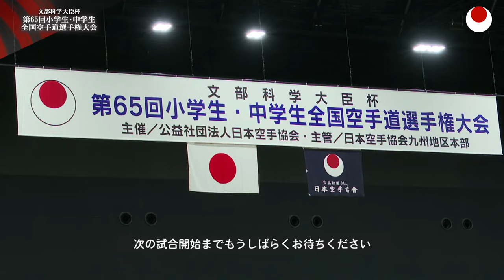【Aカメラ_8月6日配信】 2コート 個人戦組手の部「第65回小学生・中学生全国空手道選手権大会 65th JKA Junior Championships」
文部科学大臣杯 第65回小学生・中学生全国空手道選手権大会 ライブ配信
（アーカイブ）

公益社団法人日本空手協会については
↓↓↓↓下記のサイトよりご確認ください。↓↓↓↓